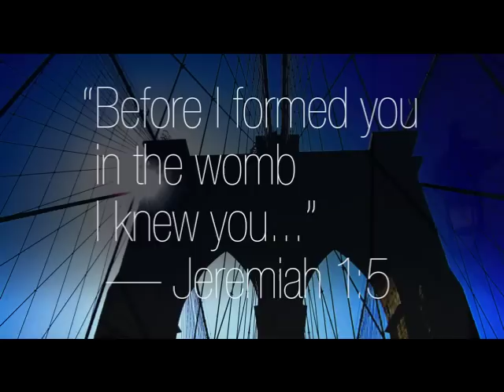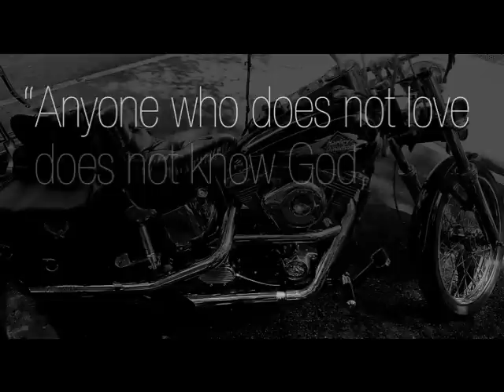Margaret Sanger Center-Planned Parenthood 26 Bleecker St New York, NY 10012... JESUS... "I AM LIFE!"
We met at the Brooklyn Bridge to start the
2014 A-Cross America Relay (5 Mar to 13 Apr) at 7:30am, where we proceeded to
Margaret Sanger Center - Planned Parenthood to pray and console...

The opposition was there to meet us, we prayed for them to know God's Light of Life...
God's Love of life he created for all of us no matter how small we are.

— Jeremiah 1:5

"Anyone who does not love does not know God, because God is love."

"As the family goes, so goes the nation and so goes the whole world in which we live."
—Blessed John Paul II

"The right to life is the first among human rights"
—Pope Fancis

"It is poverty to decide that a child must die so that you live as you wish."
—Mother Teresa

Your brothers & sisters in Christ,
Pro Bikers For Life & Associates

ProBikersForLife.US
Pro Bikers For Life-Facebook

"...Children are a gift from the Lord; they are a real blessing..." Psalm 127:3